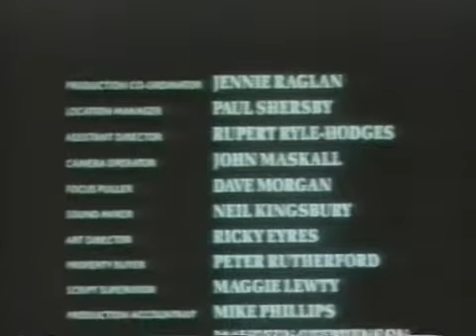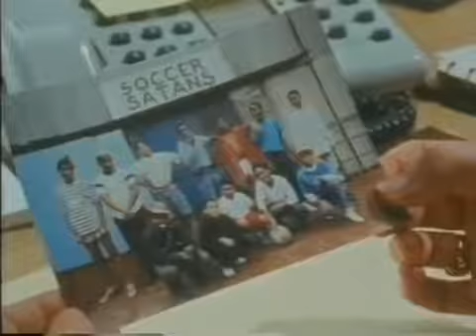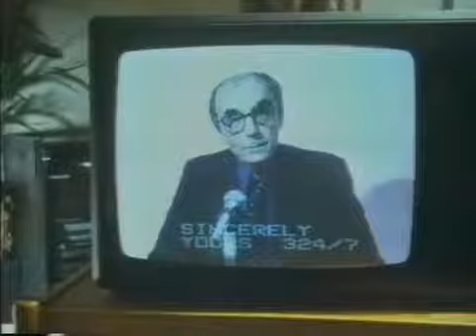The Manageress S02E03 Steal Your Heart Away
The Manageress is a television series about a woman who becomes manager of a professional football team. It ran from 1989 to 1990 and had two seasons.